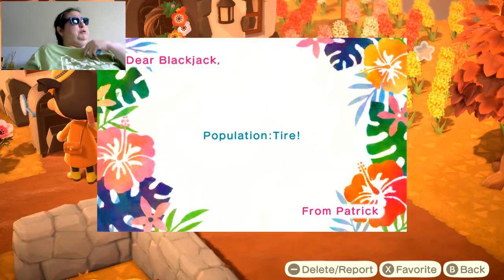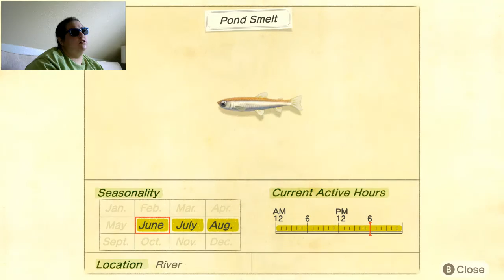Blackjack Plays New Horizons 17--June In Bloom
In which I spend 15 minutes on a wedding and half an hour trying to find a fish.

I DO NOT KNOW WHY THE SOUND IS SPOTTY. NOTHING SHOULD HAVE CHANGED.